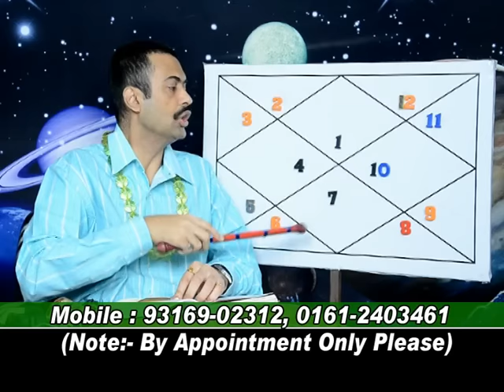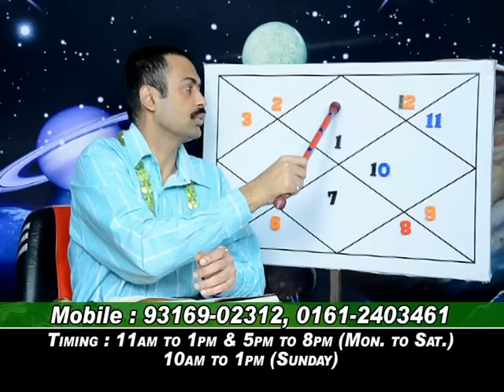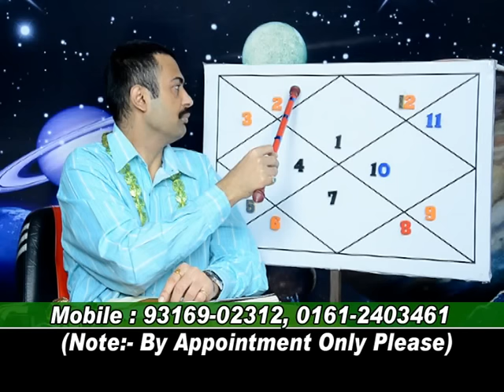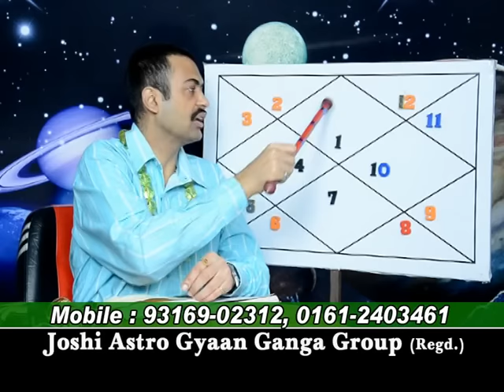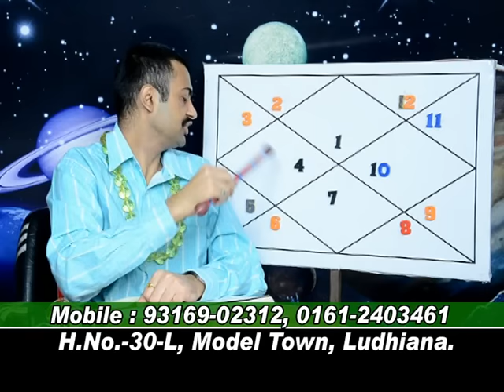CHARACTORSTICS AND TATWA OF RASHIES.LEC-266.